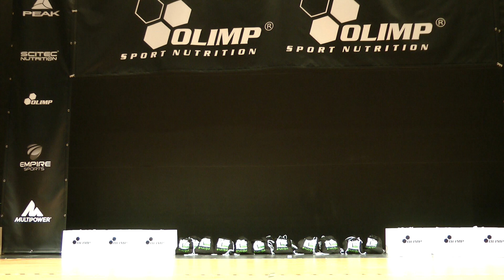Bikini 1 TOP6 @ Deutsche Meisterschaft 2017